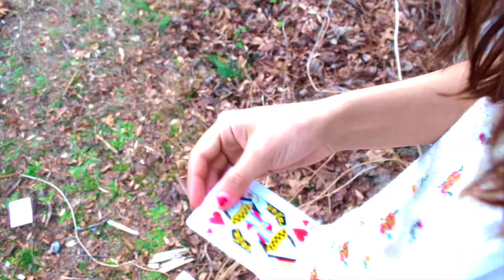Wonderland: a Trailer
My fairytale project for Ms. Grant's AP Lit class.